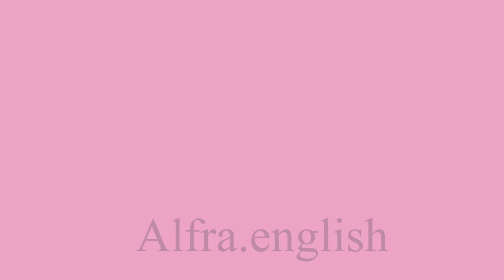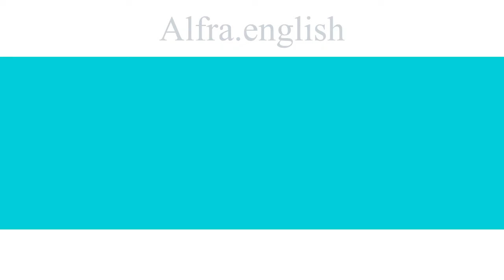Improve your English with daily conversations #53 the best self-study methods